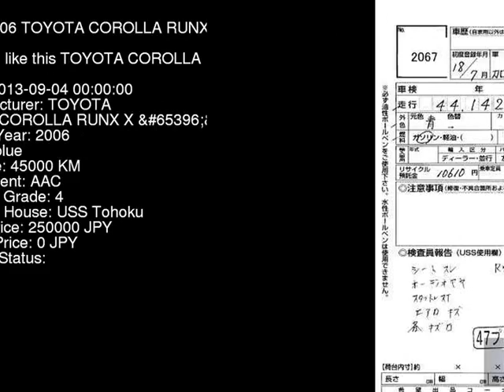2006 TOYOTA COROLLA RUNX X_ NZE124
the Authority on JDMs since 2007!  . Details on this car from auction in Japan